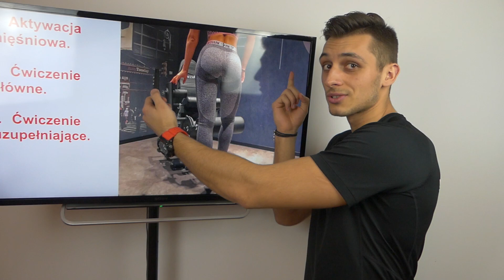Jak trenować pośladki? Modelowanie kobiecej sylwetki! Bartek Szemraj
Ile masz lat❓A na ile się czujesz i wyglądasz❓
Zadbaj o zdrowie i sylwetkę jak tysiące innych osób w strefie przemian!
Informacje o współpracy oraz link do ebooka o poście przerywanym i innych ciekawych produktów:

Cześć! To seria jak modelować kobiecą sylwetkę. Dzisiaj bardzo ważny film, będę mówił o pośladkach. Kilka miesięcy temu nagrałem podobny filmik, w którym mówię o trzech najlepszych ćwiczeniach właśnie na nie, link zamieszczam w komentarzu. Dzisiaj powiem bardziej szczegółowo, jak te ćwiczenia można wykorzystać, zapraszam. Jak ostatnio was pytałem, z którymi partiami mięśniowymi macie największy kłopot, chyba najczęstszą odpowiedzią były pośladki. Dlatego dzisiaj powiem po prostu konkretnie, co należy robić, aby je skutecznie modelować. Jeszcze zanim przejdę do szczegółów, pamiętajcie o tym, że jeżeli wasze biodra rozrastają się wszerz, to znaczy, że coś robicie nie tak i prawdopodobnie to jest kwestia jedzenia, a jeżeli wasze pośladki stają się coraz bardziej wypukłe, to znaczy, że idziecie naprawdę w dobrym kierunku. Ale przechodzimy teraz do szczegółów.
Punkt 1 - aktywacja mięśniowa. Tutaj polecam położyć się na plecach, ugiąć nogi w kolanach i przyciągnąć pięty do pośladków. Unieść biodra i z całej siły ściskać pośladki do siebie, aż poczujemy, że one naprawdę ciężko pracują. To może trwać 20 sekund, to może trwać minutę. Po tym ćwiczeniu polecam wykonać 10-15, nawet 20 powtórzeń zwykłych glute bridge, czyli tyłek sobie chodzi góra i dół. Po to żeby przyzwyczaić już ciało do określonego ruchu.
Punkt numer 2 - ćwiczenie główne. Tu wybieramy sobie pomiędzy glute bridge a martwym ciągiem. Osobom początkującym polecam zdecydowanie glute bridge, dlatego, że jest dużo bezpieczniejsze i łatwiejsze. Jeżeli osoba już jest zaawansowana, polecam wykonać martwy ciąg. Są to absolutnie najlepsze ćwiczenia na pośladki. Czyli osoba początkująca, bierzemy sobie ćwiczenie glute bridge, wykonujemy je w czterech seriach po 10-15 ruchów. Po dwóch miesiącach dodajemy sobie ćwiczenie martwy ciąg i dodajemy sobie na przykład dwie lub trzy serie też 10-12 tutaj ruchów. Teraz bardzo ważna informacja, twoje pośladki będą rozrastały się tylko i wyłącznie wtedy, kiedy będziesz dawała im odpowiedni bodziec do rozrostu. A to znaczy, że pierwsze miesiące możesz pracować z ciężarem własnego ciała, ale potem musisz dodać obciążenie zewnętrzne, czy to w postaci taśmy, czy to w postaci sztangi lub hantli. Obciążenie należy dobierać tak, aby ostatnie trzy powtórzenia w serii było ciężko wykonać. Po tym jak wykonasz ćwiczenie główne i masz czas, możesz wykonać ćwiczenie uzupełniające. Aczkolwiek uważam, że ćwiczenie główne jest w 100 procentach wystarczające. Ja polecam głównie chodzenie sobie z taśmą na boki, lub do przodu/do tyłu. Wystarczy 10-12 ruchów w dwóch a nawet trzech seriach. Pamiętaj o tym, że kluczową sprawą podczas tych wszystkich ćwiczeń jest to, abyś czuła, że twoje pośladki pracują. Jeżeli wykonujesz któreś z tych ćwiczeń i nie czujesz pośladków, to znaczy, że coś jest nie tak i należy wrócić do podstawy, czyli do aktywacji mięśniowej. Tyle na dziś ode mnie. Jeżeli coś, co powiedziałem jest niejasne, czegoś nie rozumiesz, zadaj pytanie w komentarzu lub napisz do mnie wiadomość prywatną. Ja jestem od tego żeby tobie pomóc. A jeżeli tobie pomogło to wideo, bardzo proszę o udostępnienie go, to wtedy pomoże mi. Z góry bardzo dziękuję. Do zobaczenia w kolejnym nagraniu, hej.